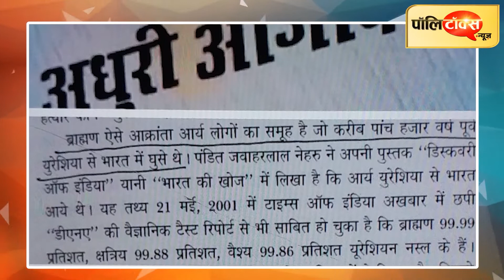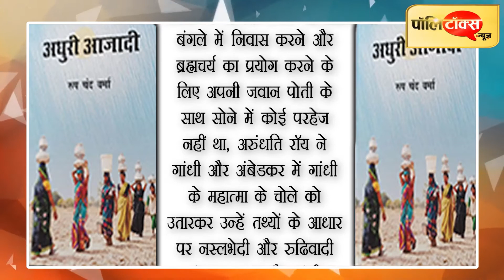अधूरी आजादी किताब में ब्राह्मणों को बताया आक्रांता, गांधी थे दोहरे चरित्र वाले, नेहरू ब्राह्मणवादी।